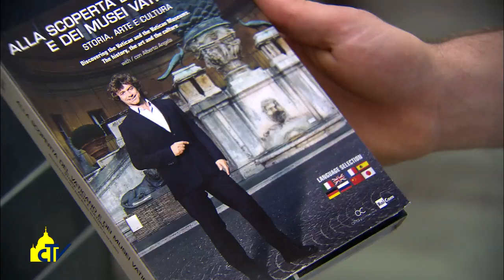Vatican magazine, "Le meraviglie del Vaticano e dei suoi Musei".09-06-2017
Le meraviglie del Vaticano e dei suoi Musei

Alla scoperta dei tesori dei Musei dei Papi e di tutto il Vaticano, grazie ai documentari prodotti dal Ctv e da Officina della Comunicazione. Il direttore dei Musei Jatta: “Presto Castel Gandolfo sarà visitabile anche di domenica”.